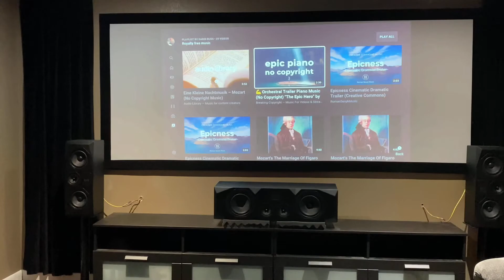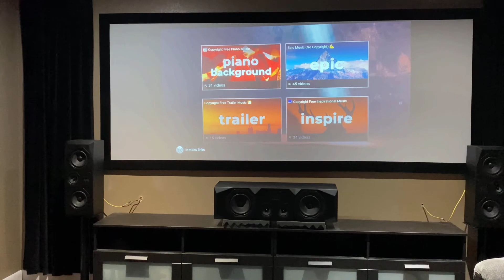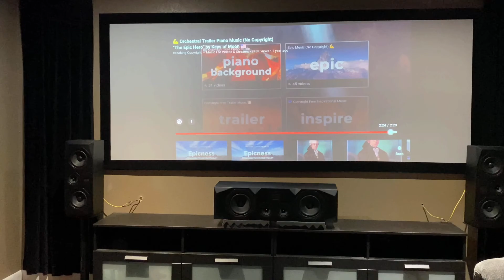Amotiv Speaker Demo| using royalty free music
Hi, this is speaker demo using my Airmotiv speakers from Emotiva using royalty free music from you tube everything is in 2 channel pure directvmode on the Denon X 4600H reciver and also using a upa-5 channel amp sit back turn up your earbuds or stereo hope you enioy thr video